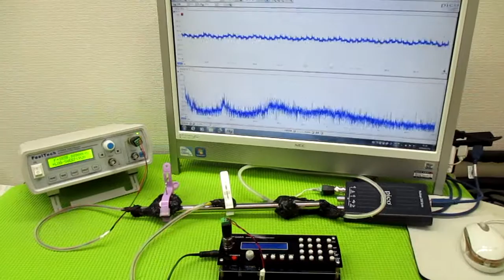メガヘルツの超音波発振制御プローブ